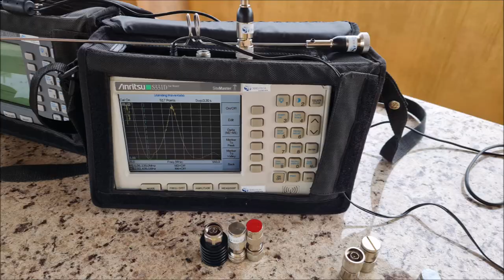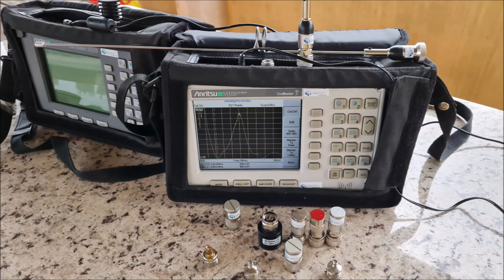OS MELHORES KITS PARA LIGAR SUA ANTENA NO TETO VHF UHF DUAL BAND✅ SIGA O CANAL ✅ MUITO OBRIGADO!